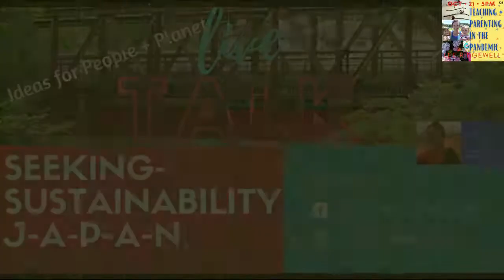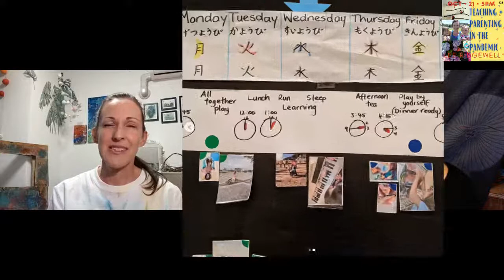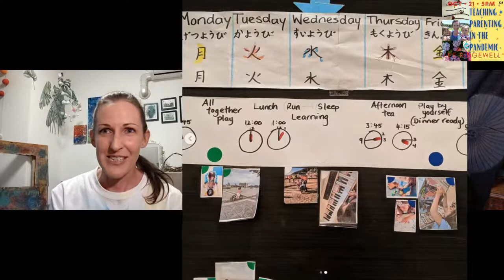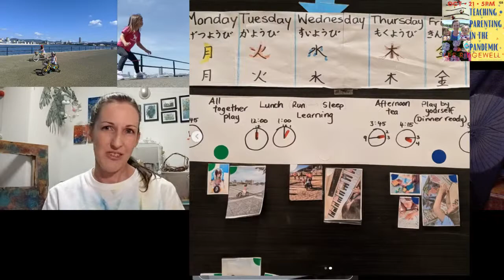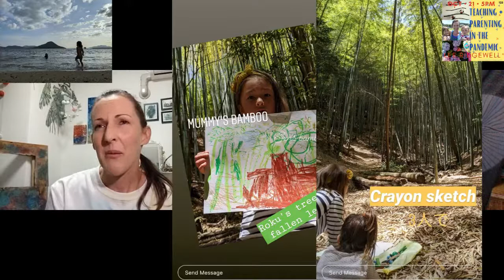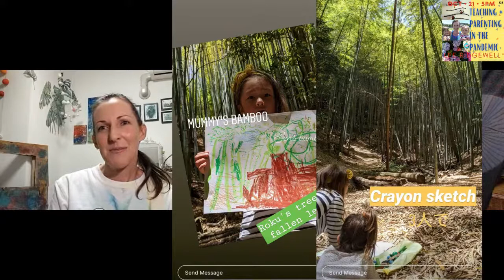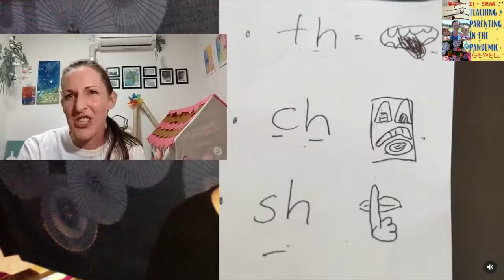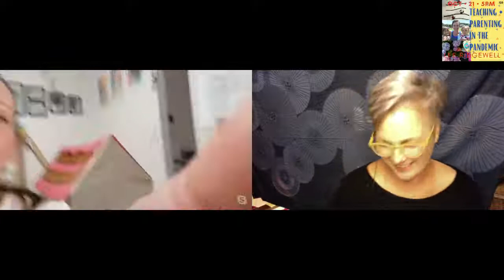Creative Educational Fun for Parents | Lee Ridgewell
Lee Ridgewell is a trained early-childhood education teacher who taught at a traditional Japanese preschool.

Lee also has training in natural therapies and does some teacher training courses. Her main focus is as a playgiver to her 5 and 3 year old girls where she embraces creativity in learning and a connection to nature using homemade toys, games and learning resources.

It's great to hear how Lee often recycles and repurposes art projects as well as uses nature-based play and art projects- such an inspiring sustainable mama!

More about LEE and the other Autumn guests in seekingsustainabilitylive talkshow series